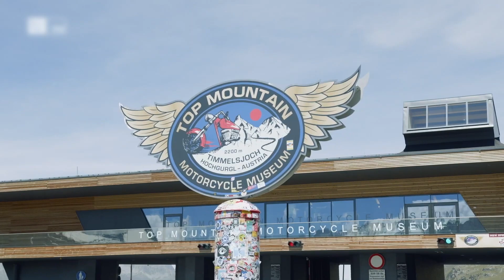Over 200 classic bikes lost at Top Mountain museum.